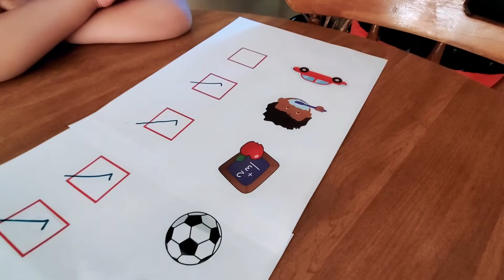Ansel wants to be a good brother to Amelia and help & play together.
Ansel wants to be a good brother to Amelia and spends whole day having fun play together, walk, eat, have fun, and help their mother